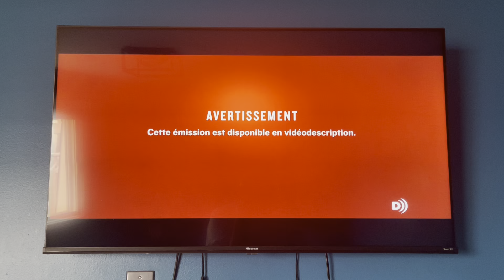The Outsider (HBO Series) - Super Écran Intro